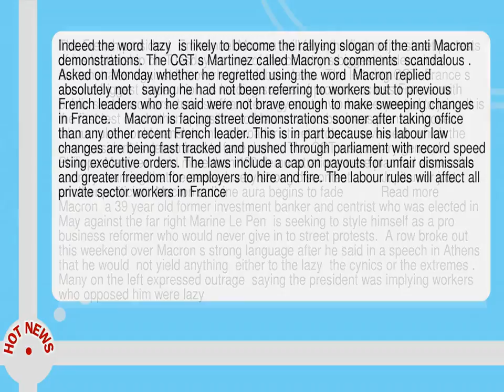Emmanuel Macron S Presidency Faces First Major Street Protests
--  The French president  Emmanuel Macron  will face the first major street protests of his leadership on Tuesday as one of the country s biggest trade unions demonstrates against his overhaul of labour laws.   The leftwing CGT  France s second biggest trade union  is leading scores of protests across France  with public sector workers  train staff and energy sector workers expected to join.   It is the first test of whether opposition to Macron s pro business plans to loosen labour rules could translate into a broader street protest movement  which the new president is determined to face down.   The CGT s secretary general  Philippe Martinez  said more than 180 demonstrations were planned across the country  warning that he sensed  very strong discontent .        Jupiter  or just another politician  Macron s divine aura begins to fade           Read more        Macron  a 39 year old former investment banker and centrist who was elected in May against the far right Marine Le Pen  is seeking to style himself as a pro business reformer who would never give in to street protests.   A row broke out this weekend over Macron s strong language after he said in a speech in Athens that he would  not yield anything  either to the lazy  the cynics or the extremes .   Many on the left expressed outrage  saying the president was implying workers who opposed him were lazy.  Indeed the word  lazy  is likely to become the rallying slogan of the anti Macron demonstrations.  The CGT s Martinez called Macron s comments  scandalous .   Asked on Monday whether he regretted using the word  Macron replied  absolutely not   saying he had not been referring to workers but to previous French leaders who he said were not brave enough to make sweeping changes in France.     Macron is facing street demonstrations sooner after taking office than any other recent French leader.  This is in part because his labour law changes are being fast tracked and pushed through parliament with record speed using executive orders.  The laws include a cap on payouts for unfair dismissals and greater freedom for employers to hire and fire.  The labour rules will affect all private sector workers in France.  However  state sector employees are likely to make up the largest number of CGT demonstrators on Tuesday.       Bof  Why Emmanuel Macron is already tanking in the polls           Read more       The president   who is keen to avoid street protests spreading to other contentious proposed changes including to the pensions system  unemployment benefits and training schemes   said last month  during a trip to Romania  that the French people  hated reforms   but that he was proposing a  transformation  to fire up the country s economy and make it a leader in Europe.  In Athens last week  he lamented that France  is not open to reforms   We rebel  we resist  we circumvent.  This is what we are like--